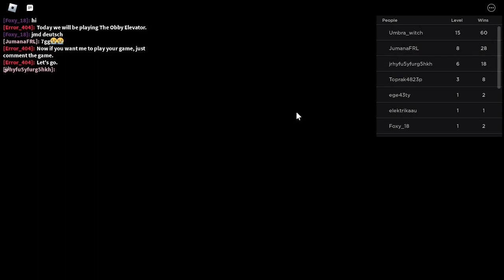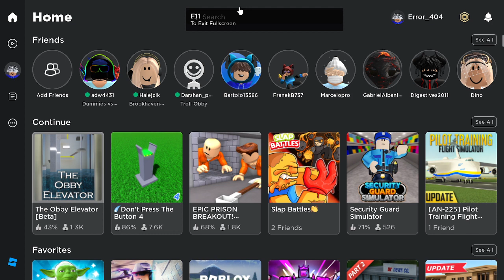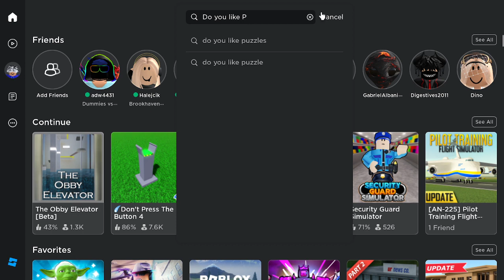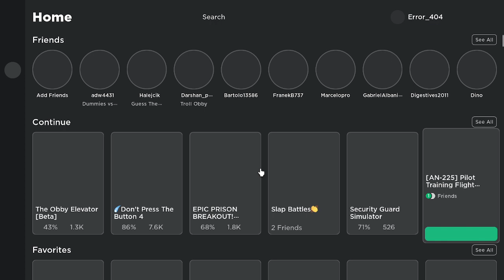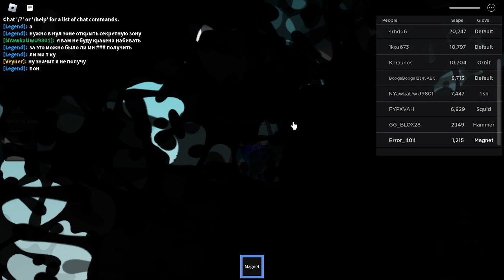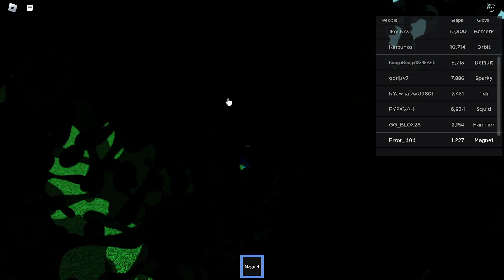Playing A Couple Of Games On Roblox